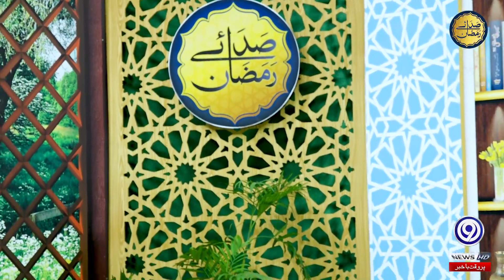Hazrat ALi Ul Murtaza (R.A) | 21 Seher | Saday E Ramzan | Yaad E Illahi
Saday-e-Ramzan is a spiritual and religious Ramzan transmission that consists of recitations of Quran e Majeed, lectures, discussions, nasheed, and Islamic poetry. Transmission is broadcast through popular mediums, including web channels and satellite networks. Name of "transmission" reflects the call from the holy month of Ramzan to reunite with harmony and peace. Saday-e-Ramzan aims to bring much-needed change to a Muslim's life, which has been centered on a materialistic approach in the modern age. In order to create authentic and impactful content, credible Islamic scholars take part in different programs. Saday-e-Ramzan will nourish the Muslim community with true preaching's of Islam throughout the holy month of Ramzan.

Topic: Hazrat ALi Ul Murtaza (R.A)
Host: Mufti Luqman Raza
Guest: Mufti Muhammad Fyyaz Al Hassan Qadri
Naat Khawan: Muhammad Shahzaib Qadri